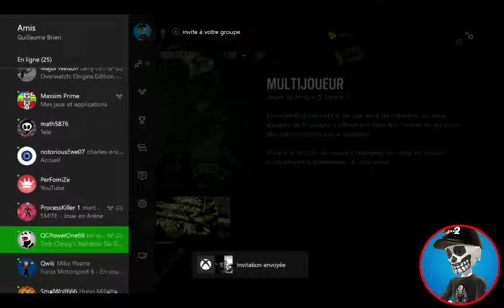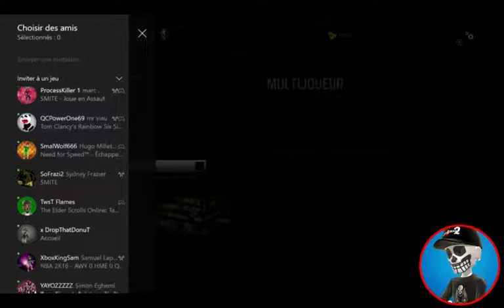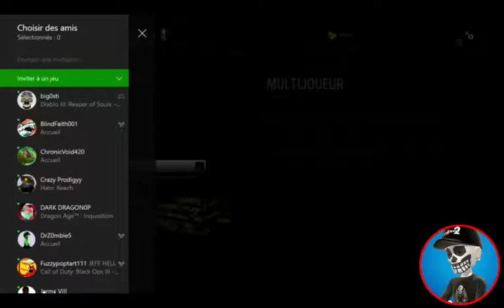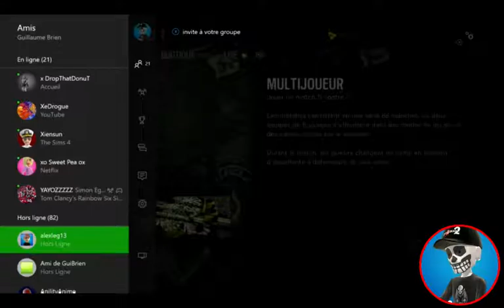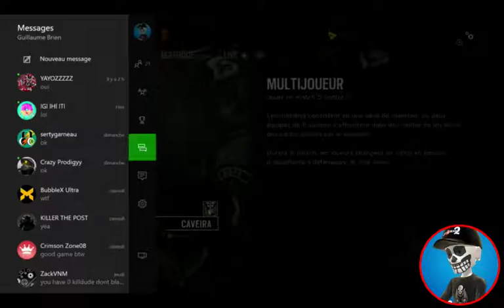Rainbow Six Siege Classé